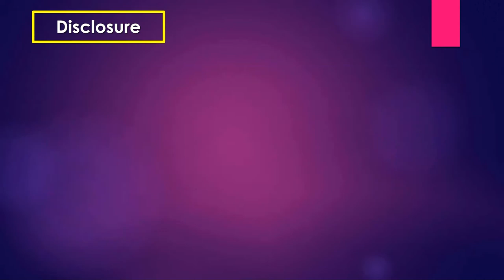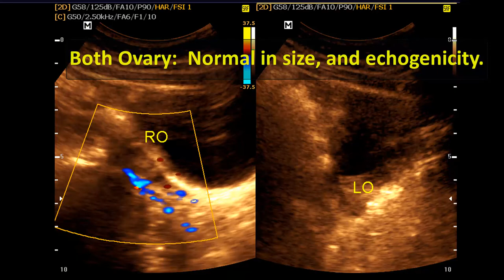Ultrasound cases 170 of 2000 || Video Showing Normal abdominal Ultrasonography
Liver: Normal in size. Hepatic parenchymal echotexture is uniform all-over.  No focal hyper or hypo-echoic lesion is seen in the liver. Intrahepatic portion of IVC is normal. Portal vein is normal.  Porta-hepatis is normal.

Gall bladder: Normal in size and contour. Wall thickness is within normal limit. No Evidence of echogenic structures or biliary sludge is seen within the gallbladder. Intrahepatic biliary radicals and common ducts are not dilated. Internal diameter of CBD and that of portal vein are within normal limit.

Spleen: Is normal in size. It is uniform in echotexture. No focal lesion is seen in the spleen.

Kidneys:  Both Kidneys are normal in position, shape and size. Bipolar length Right kidney 7.81cm and Left kidney 8.05 cm. Cortico-medullary differentiation is normal in both kidneys with normal cortical echogenity. Echogenic renal sinuses are normal on both sides. No evidence of hydronephrosis, mass lesion or calculus is seen on either side. Ureters are not dilated.

Uterus: Normal in size and anteverted in position.

Myometrium: Is homogeneous. No focal lesion seen in the myometrium.

Both Ovary:  Normal in size, and echogenicity.

Cul-de-Sac: No fluid collection is present in POD.